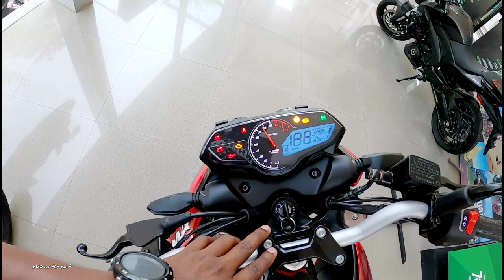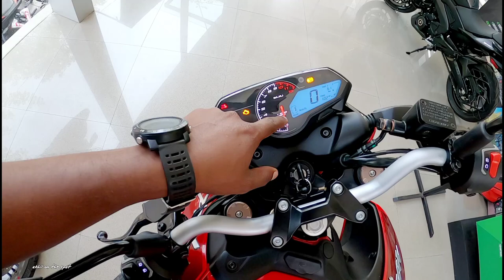New 2021 Bajaj Pulsar f250 and N250 review മലയാളം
An advanced 250 cc, 4-stroke fuel injected engine offers power on tap. With an output of 18 kW (24.5 PS) and a peak torque of 21.5 Nm, it takes the signature ‘Pulsar rush’ to the next level.Built on the principles of ‘sculptural purity’, the all-new aerodynamic Pulsar 250 commands attention. It sports a tone-on-tone dynamic interplay of metallised dual colours and Satin silver components finished in metallic hues.
Unleash the power of precision with 300 mm front & 230 mm rear, bigger disc brakes and an advanced ABS technology. Experience unwavering stability and grip on any terrain with wider front & rear tubeless tyres.
Versatility at its purest, the Ithoughtfully added features are engineered for an exhilarating ride and next level performance. The bi-functional LED projector headlamp offers unmatched illumination while the infinity display gives a clear and striking visual.